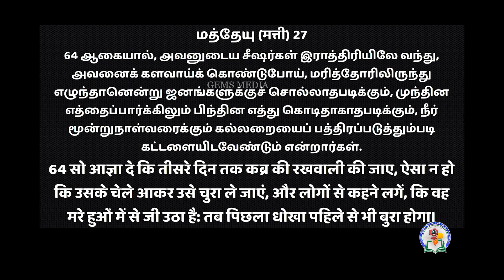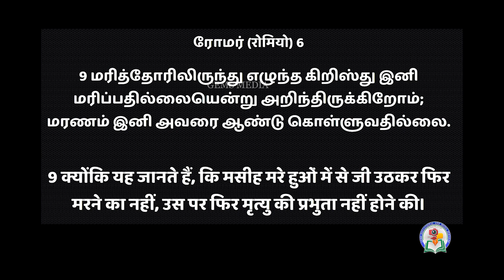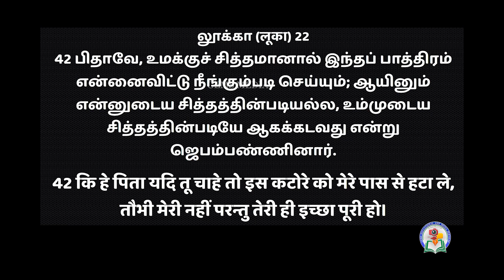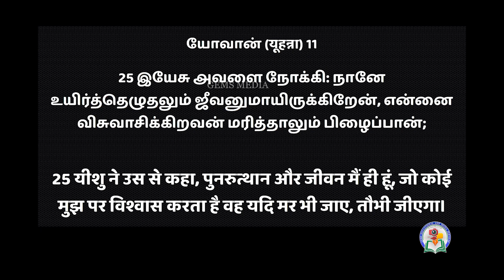पुनरुत्थान की परमेश्वर | உயிர்தெழுதலின் தேவன் | Bro. Joshua | Hindi - Tamil | 09th Apr 2023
पुनरुत्थान की परमेश्वर | உயிர்தெழுதலின்  தேவன்   | Bro. Joshua Prabaharan | Hindi - Tamil | 09th Apr 2023